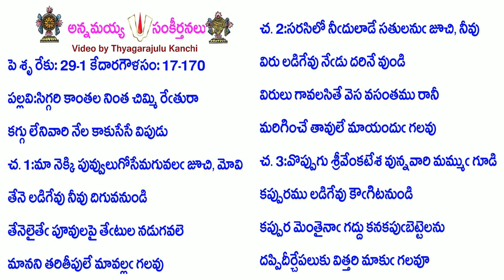Book17-Song170-7657-సిగ్గరి కాంతల నింత చిమ్మి రేతురా-siggari kāntala ninta cim'mi rēturā